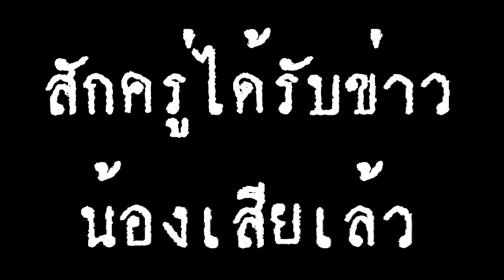สาบานให้ย้อนกลับไปร้อยเท่าพันเท่า 21/2/65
ช่อง 3/5/7/9 ช่อง8 ช่อง31 ช่อง32  ช่อง34 เพจอีจัน เพจข่าวสดออนไลน์ เพจทนายคลายทุกข์ ชมรมช่วยเหลือเหยื่ออาญากรรม
เพจ อย่าหาทำ เพจกูอิเเฉ กลุ่มพลังบวก(เเอนนาบาทาไร้เงา) เพจร้านผ้าเเม่น้องชมพู่
กราบขอบพระคุณมาณ.ทีนี่นะคร้าบฝากกดไลค์กดเเชร์กดติดตามให้ด้วยนะคร้าบ..

กราบขอบพระคุณมาณ.ทีนี่นะคร้าบ